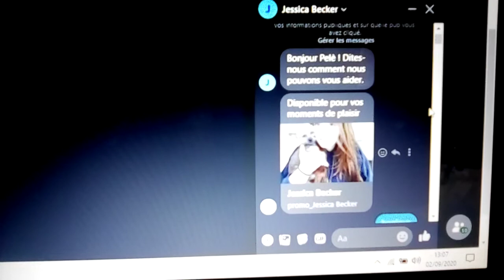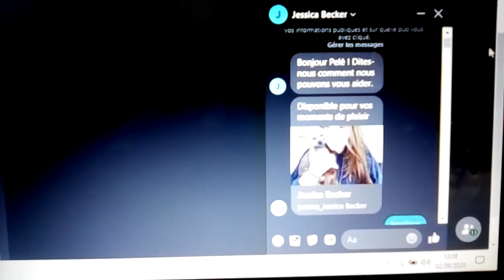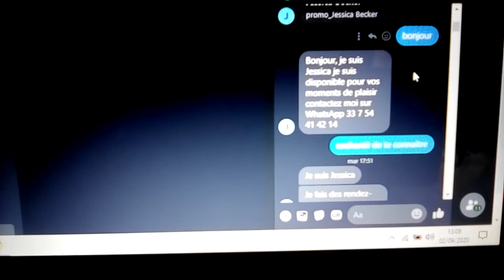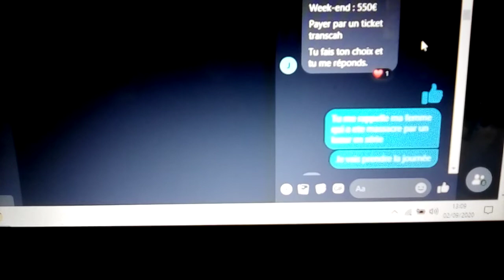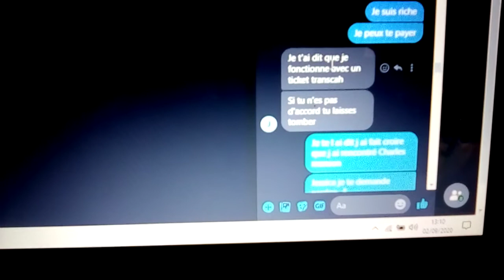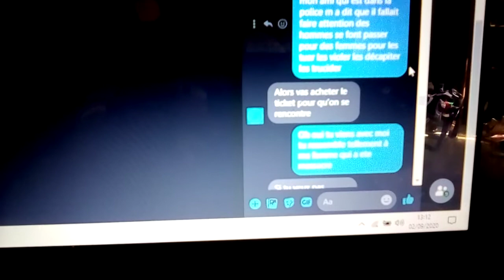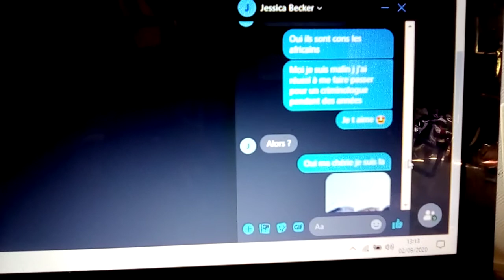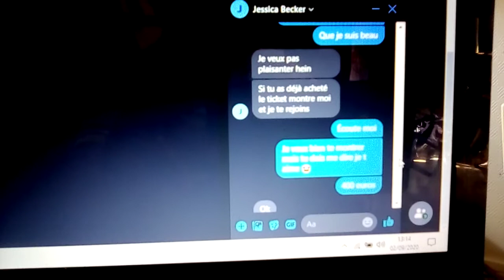Stéphane Bourgoin rencontre un brouteur (humour)